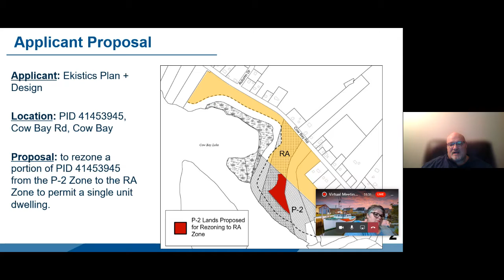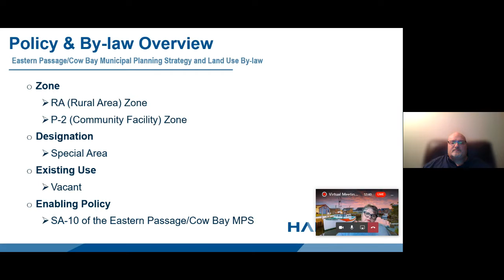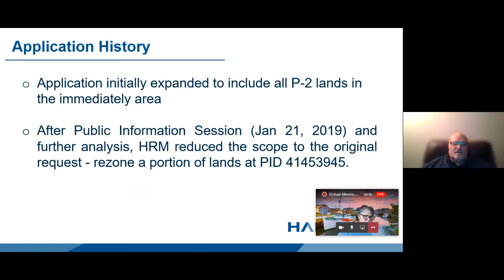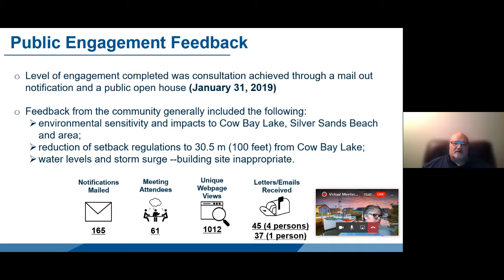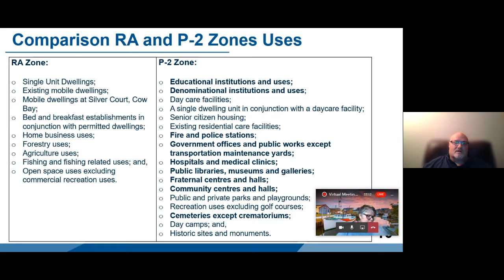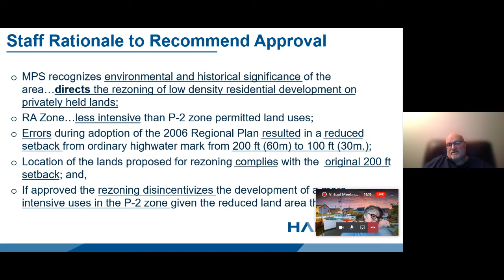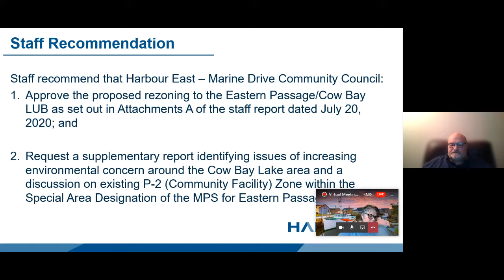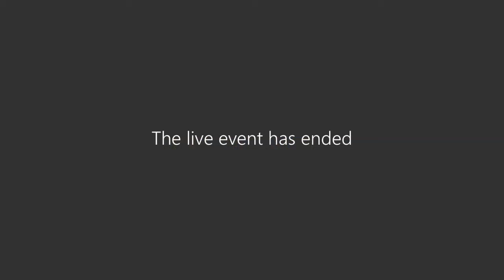Harbour East Marine Drive Community Council - Virtual Meeting - January 7, 2021